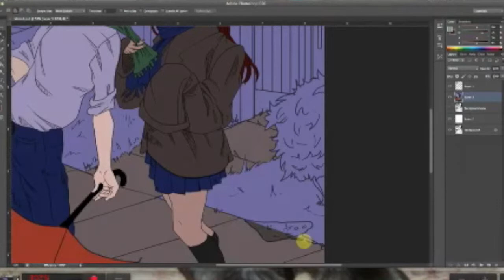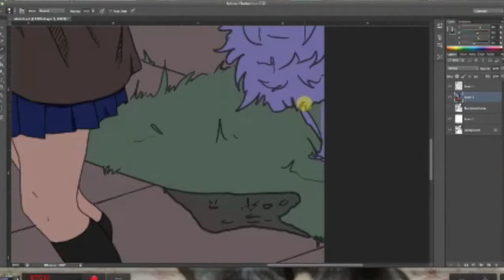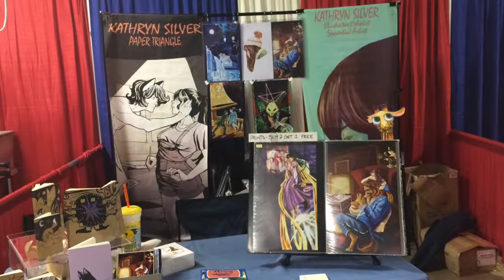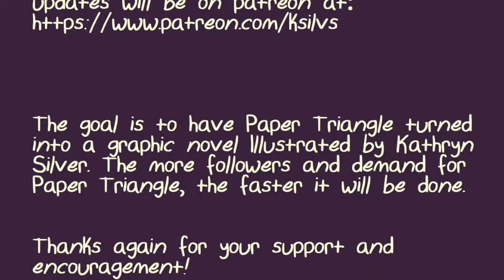Paper Triangle ISSUE ONE Kickstarter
Hi guys!

SO EXCITING I'm PRINTING ISSUE ONE OF PAPER TRIANGLE!!!